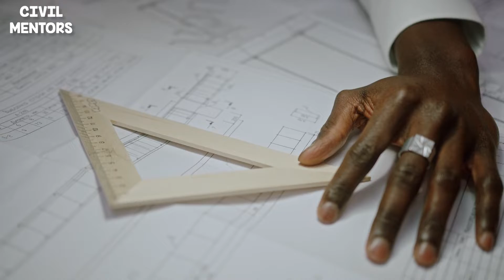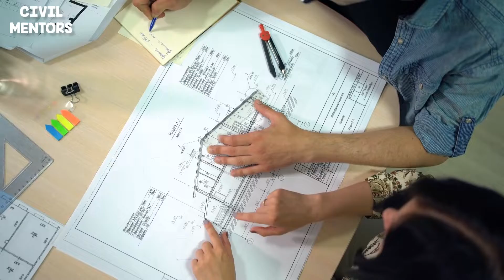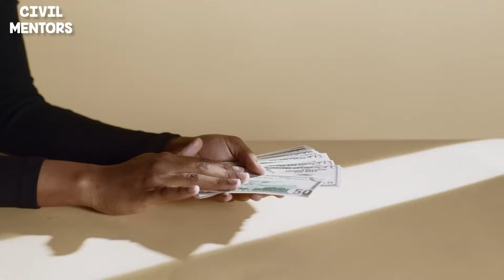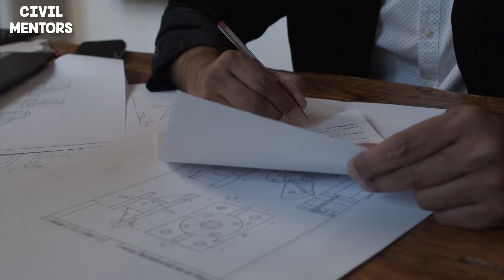Structural Engineering vs. Architecture: Which one to Choose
Rooted in civil engineering, a structural engineer designs tunnels, buildings and bridges, using technology, engineering principles, and 3-D structural analysis. This position focuses on the engineering calculations of what it will take to build a safe structure. An architectural engineer provides advice about strategies to reduce noise, meet building codes and problem-solve structural design issues. This position is concerned with what the project will look like at completion. Often, a structural engineer works closely with an architectural engineer to make the final project come to life.